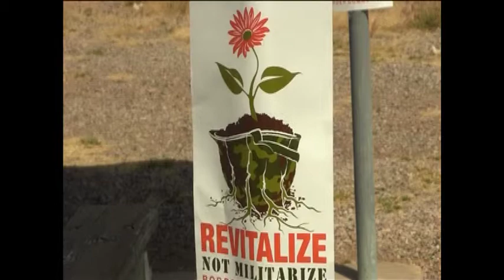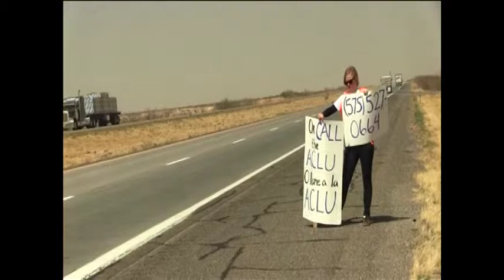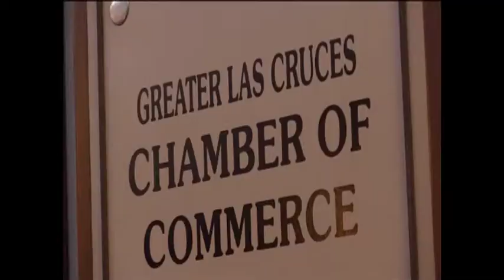Noticias 22 19/3/2014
La noticias del miércoles 19 de marzo 2014.